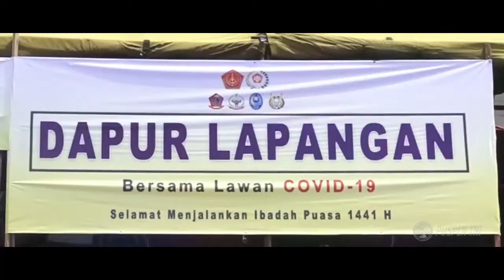Kasih Ibu Dharma Pertiwi Bhakti Untuk Negeri